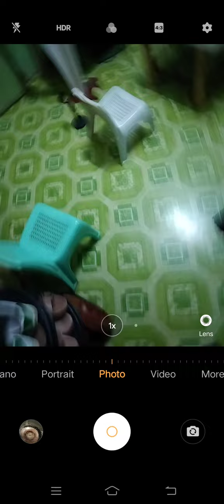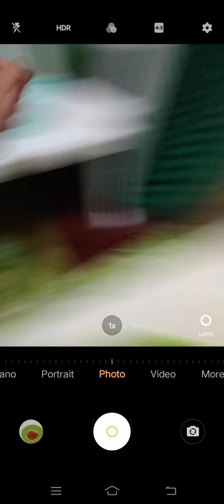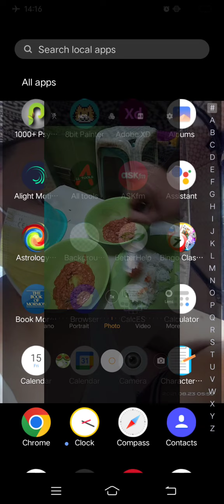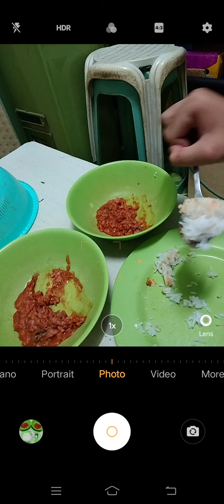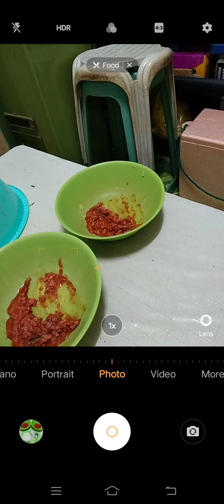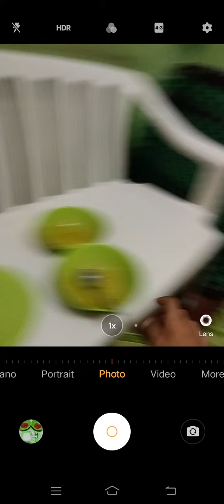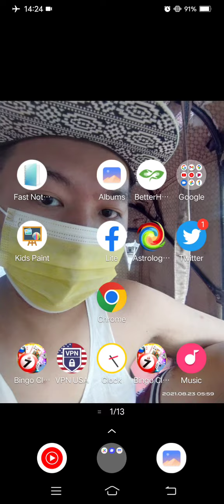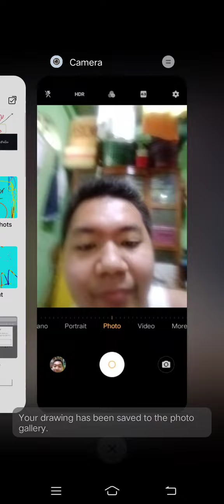Marvin Rey — Vlog 10,725